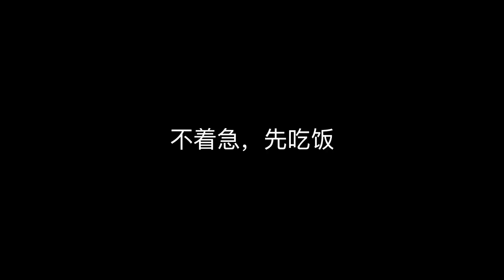3進3出東山島，花費9天！ 只為將全國首例『養殖鯖魚』活體帶回廚房～～～Amoy硬邦幫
這部影片旨在展示美食的製作過程，與動物福祉無關，所有食材的獲取均符合合法、道德的原則！
「飲食男女 人之大欲」 吃，乃是世間大事😋 如何吃的好，是世間難題！😎 而我-Amoy硬邦幫，就是一個追尋各類美味的資深吃貨。有什麼你沒吃過的美食？告訴我，我來幫你吃！有什麼新奇的美食吃法？告訴我，我來幫你嘗試！喜歡我的朋友記得點訂閱：
3進3出東山島，花費9天！ 只為將全國首例『養殖鯖魚』活體帶回廚房～～～Amoy硬邦幫